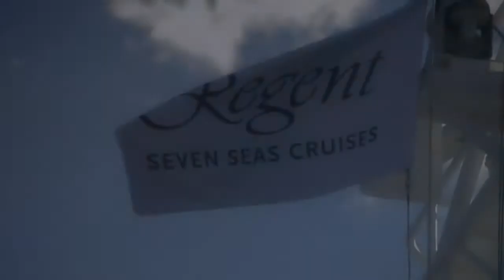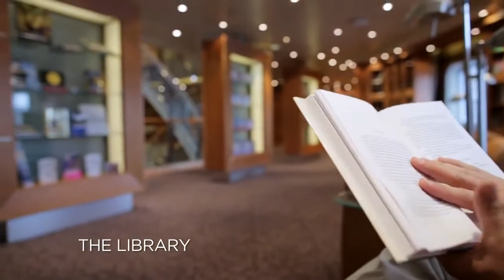Seven Seas Voyager Welcome Aboard